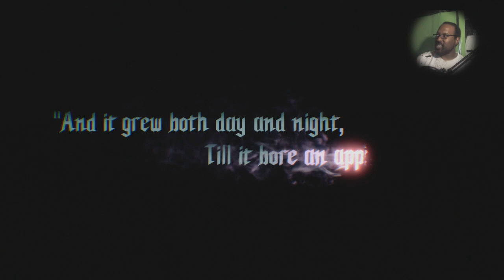Devil May Cry 5 | Playthrough #1 | Bruh Got Messed Up!